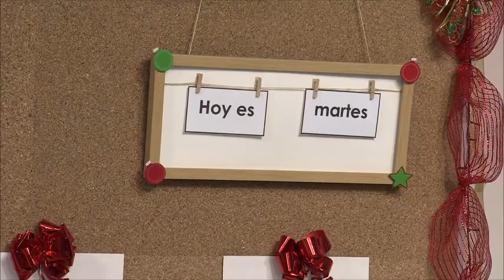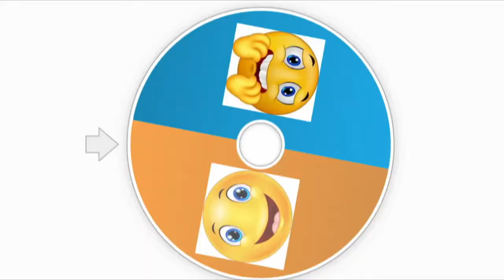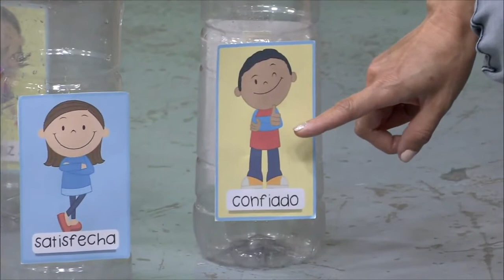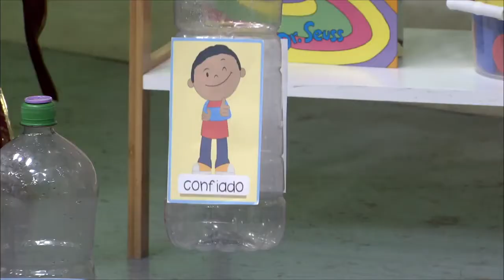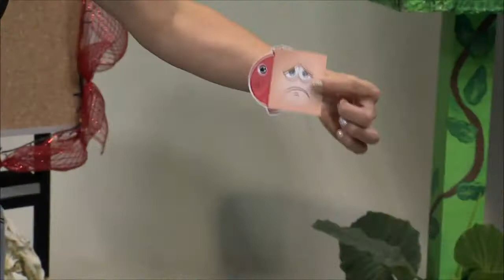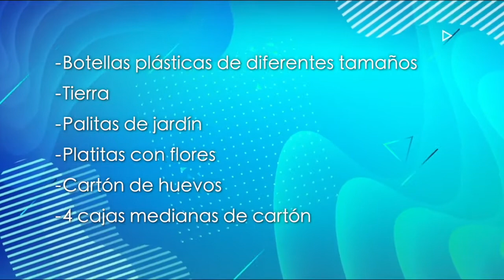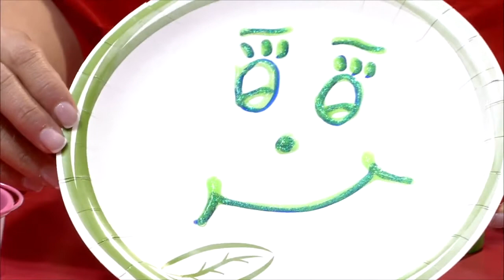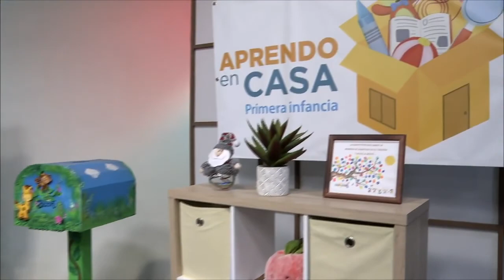Convivo con mis emociones Primera Infancia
En el programa se busca que los niños y las niñas identifiquen en las actividades diarias actitudes de respeto que contribuyan a una convivencia pacífica desde los sentimientos y las emociones. . Elaborado por Leidy Múñoz.